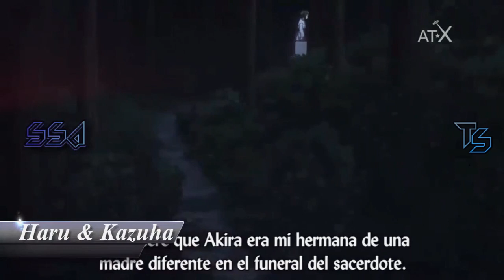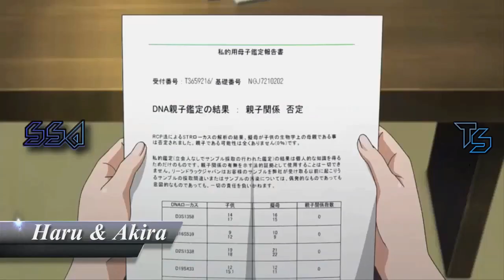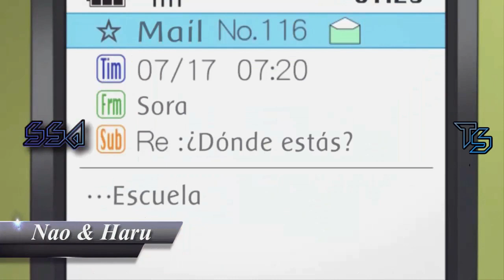TOP DE BESOS DE YOSUGA NO SORA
Note:this AMV is made With non-profit or does not represent amother company.l do not own the Copyrights to The "video clips"or The "music"in The video!